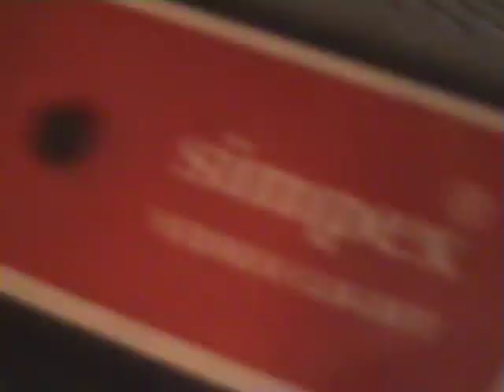PT. GANESH MISHRA @Barsan lagi badriya, hame na bhawe yari re sawariya,Ankhiya bhayi ghata barsati..